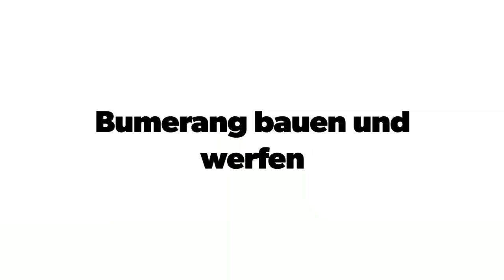Bumerang bauen und werfen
Bau eines RECHTSHAND-Bumerangs aus einem Holzrohling. Verwendet wird 4 mm Birken-Sperrholz.
Geworfen wird ein LINKSHAND-Bumerang, der spiegelbildlich angefertigt werden muss. Für Linkshänder ist es sehr schwierig einen Rechtshand-Bumerang zu werfen und umgekehrt.